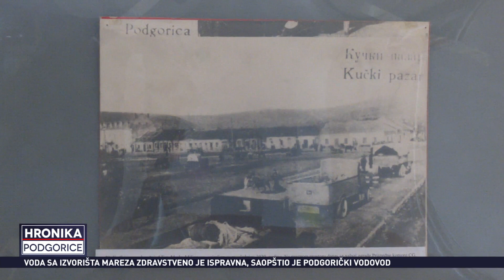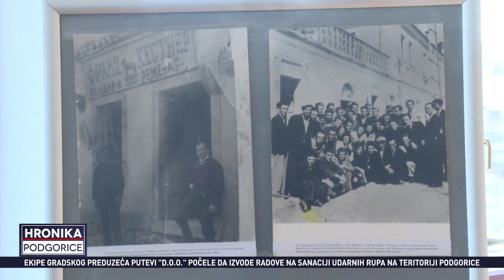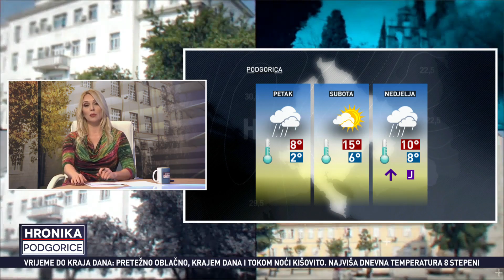HRONIKA PODGORICE - 29.01.2021.